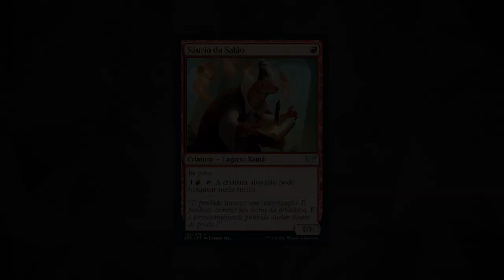Strixhaven: Preview Exclusivo